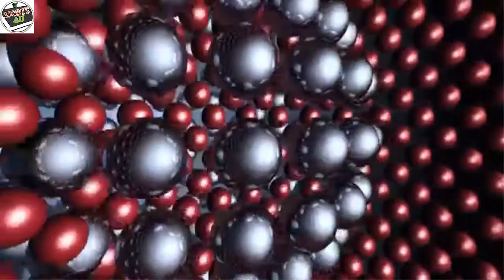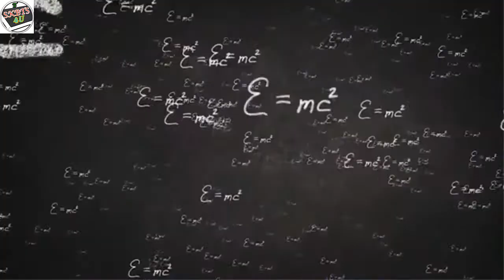Planet-series,Ep.No.-5; মহাবিশ্বের উৎপত্তি রহস্য || The Big Bang Theory || The mysterious universe.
Hello Friends,
চলুন এই Video তে আমরা মহাবিশ্বের উৎপত্তি রহস্য সম্বন্ধে জানব।
Let's explore the mysterious- Big Bang Theory #

                           or,  shorturl.at/npCH6

Our other Video Links Are,

If you want any video on any other interesting subject, so please comment about the topic, we shall try in our best to make a video on this……

# SOUMEN KAYAL #